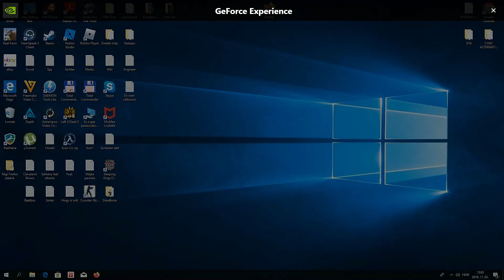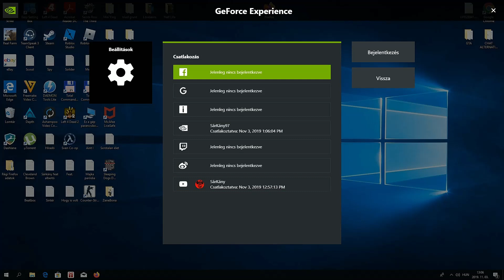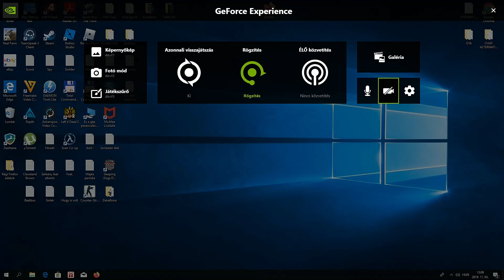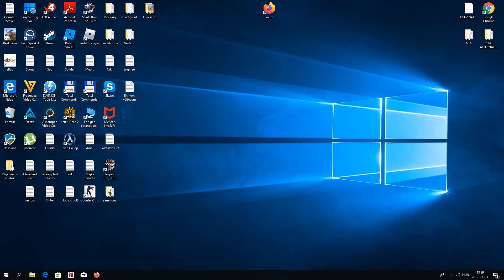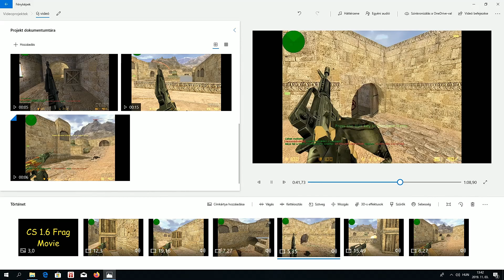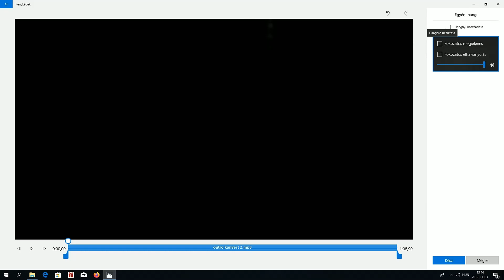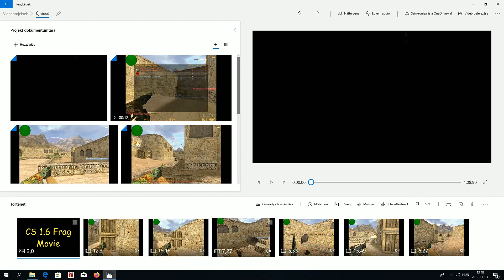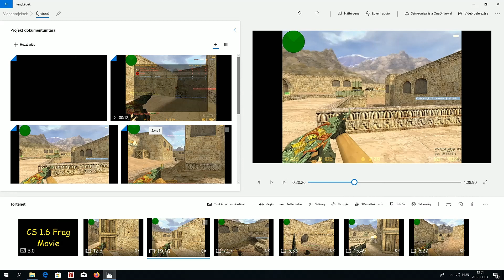Hogyan és Mivel rakom össze a videóimat: Felvétel,Vágás,Összerakás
0:00 - 0:22 Videó Bemutatása

0:22 - 7:04 Rögzítő Bemutatás

7:04 - 9:50 Vágás Bemutatás

9:50 - 21:59 Videó Összerakás